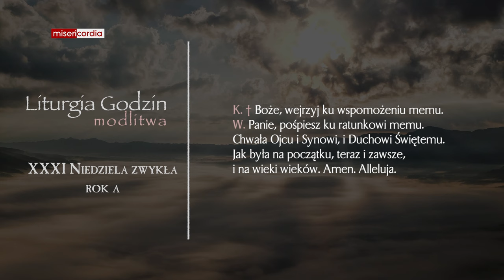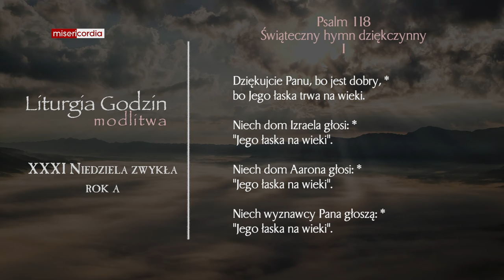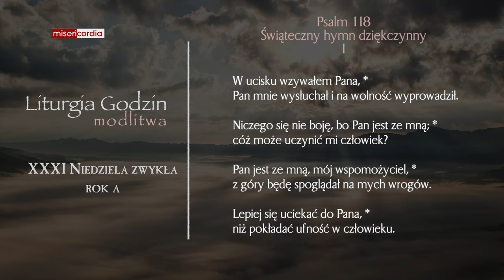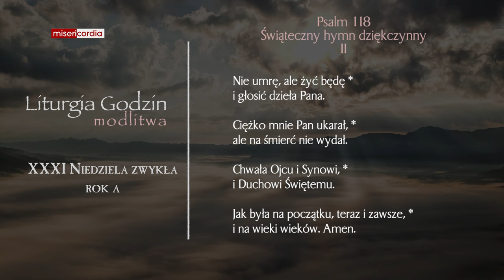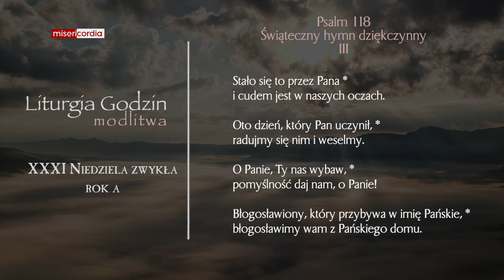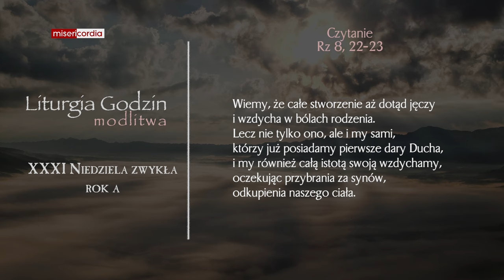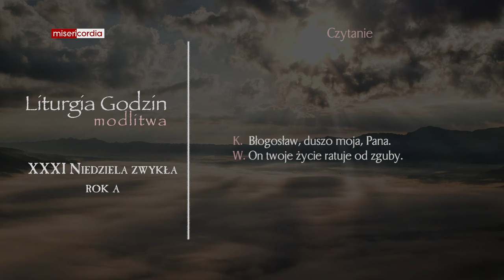Liturgia Godzin | Modlitwa Południowa | XXXI Niedziela zwykła (rok A)